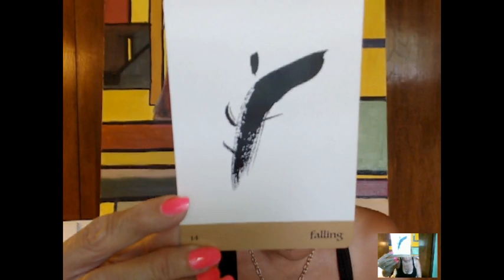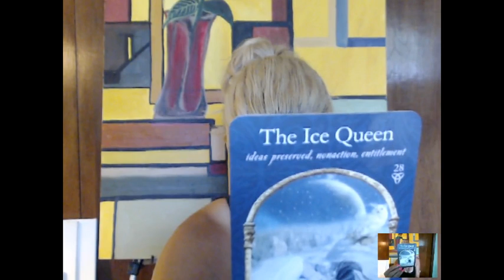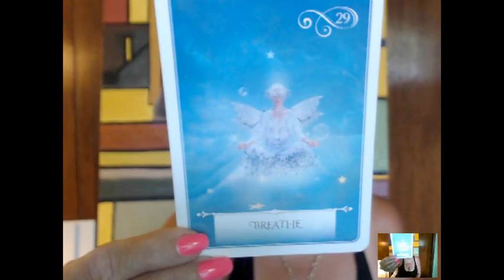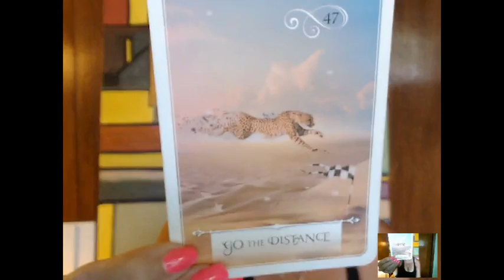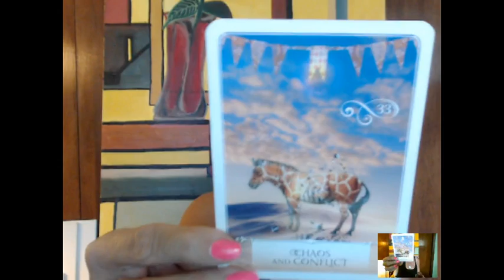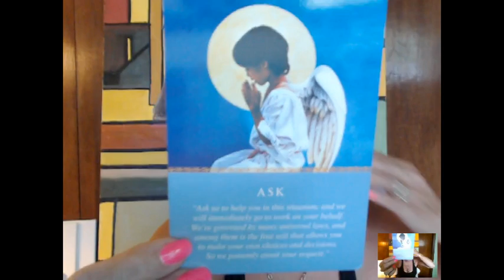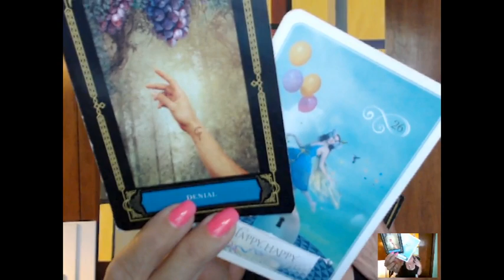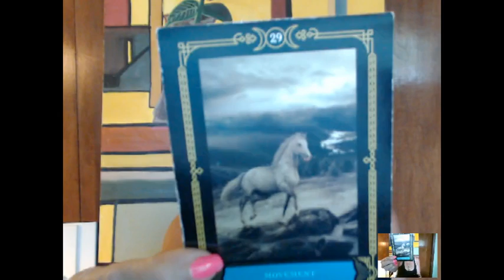TAURUS ((SPIRITUAL...)) What is Your Divine Life Purpose...!! MID-END of July 2018 Reading!!